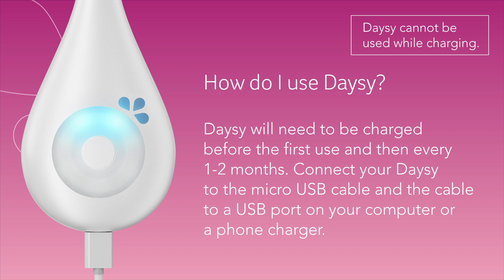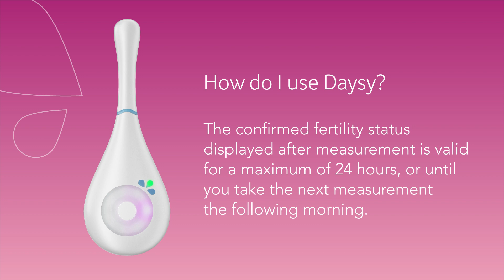How do I use Daysy 2.0?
This video shows you how to measure every morning with Daysy.

IMPORTANT:

The content of our communications is not intended to be a substitute for professional medical advice, diagnosis, or treatment. Always seek the advice of your physician or other qualified health provider with any questions you may have regarding any medications or medical conditions. Never disregard professional medical advice or delay in seeking it because of anything communicated in this video or on our websites.